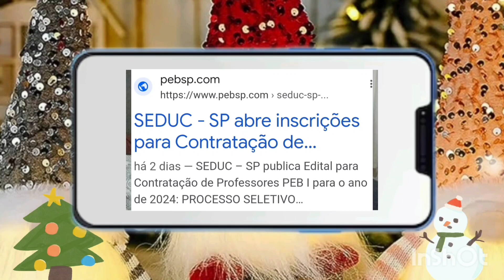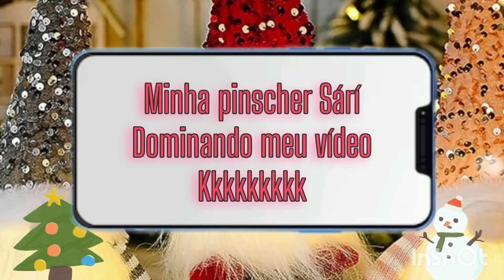Processo seletivo simplificado PEB 1 professores do Estado de São Paulo 2023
Processo seletivo simplificado PEB 1 professores do Estado de São Paulo 2024